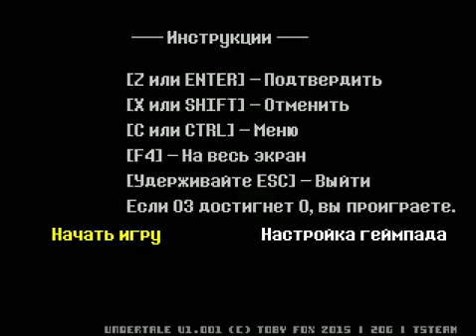ЦВЕТОЧЕК ПО ИМЕНИ ЦВЕТИК Undertale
Добро пожаловать на детский игровой канал деткам - DarRidi
На нашем канале Вы найдете веселое прохождение игр - мультфильмов, таких как Pig-Красный шар, Машинки монстры, Хищные машинки, Машина без тормозов, cool games, Том, Zombie Tsunami, Zombie Catchers, Улитка Боб, Drive AHEAD, Angry Birds Evolution, РОБЛОКС, Eatme.io Hungry fish fun game, Клеш рояль, Swamp Attack  и многие другие.